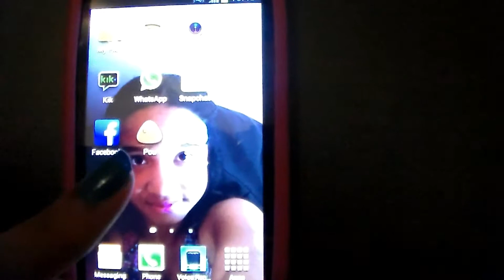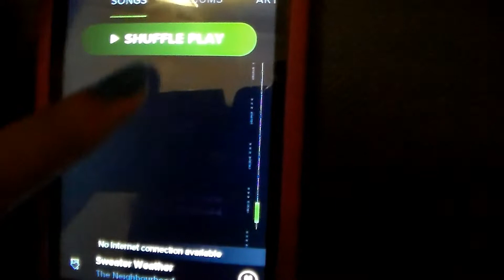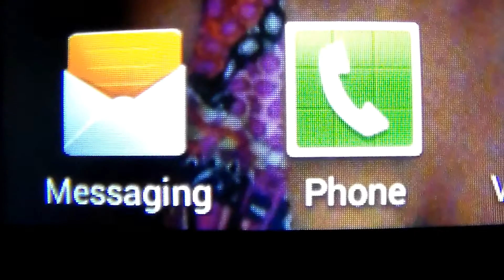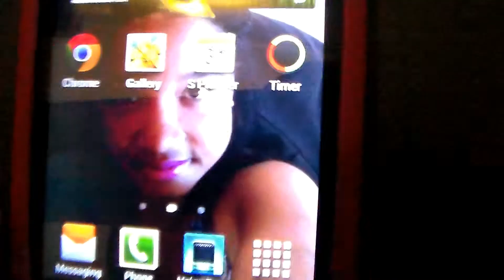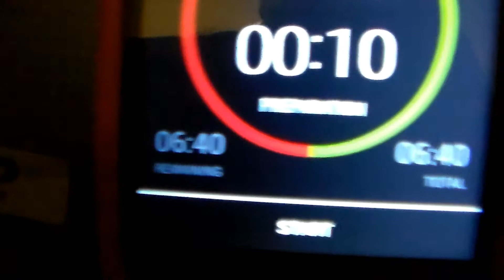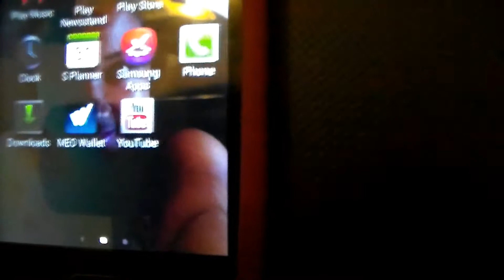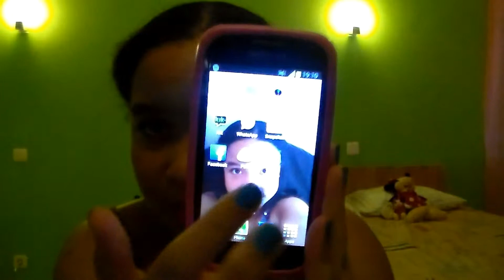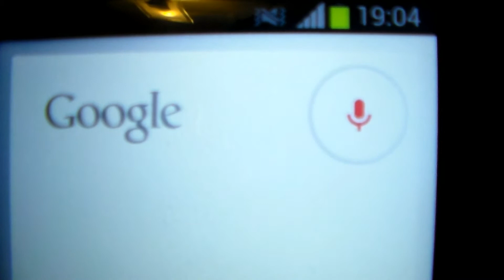What´s On My Phone? :)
Whaddup, crazy muffins?! *-* I´m back with a new video and this time it´s all about MY PHONE!
Thumbs up!
And don´t forget, if you guys have any apps for me to check out, just leave them in the comments section.
Bye! xoxo Sol